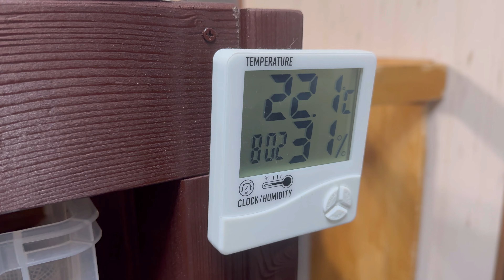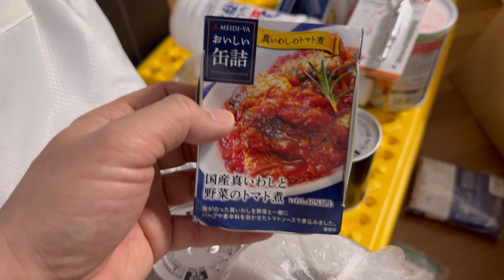【千葉県地震】亀水槽で今からできる地震対策について､､､【怖すぎる】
千葉県で地震が多発してます
千葉県含めて、みなさんお気をつけください！

↓メルカリ販売ページ
フリマアプリ「メルカリ」でセンターテイルのハイドロポンプが販売中

センターテイルのハイドロポンプチャンネルでは
２７匹の亀と生活する僕が、亀の可愛さを伝えたり、亀の飼育方法を紹介したりしています。
亀達の健康を第一に、よりよい飼育環境を目指し、日々試行錯誤しながら
フィルター試したり水質調整剤を試したり、水替えなど頑張っています。
みなさんと亀ライフをより良いものにしたいと思っていますので、